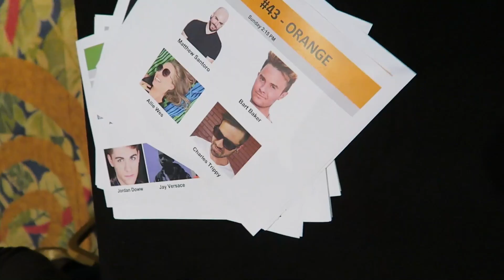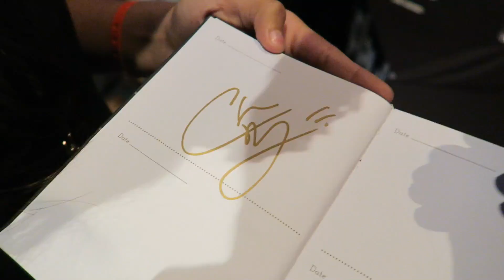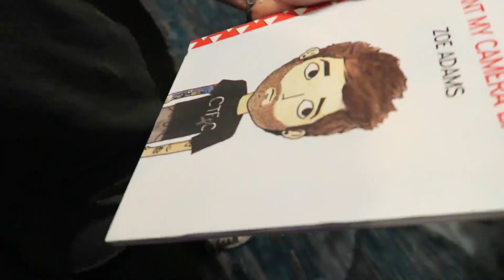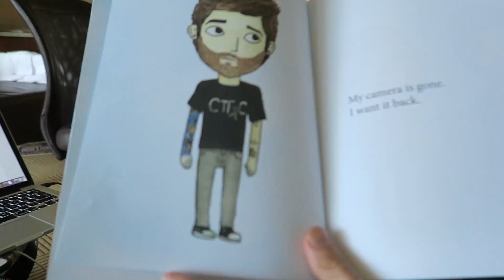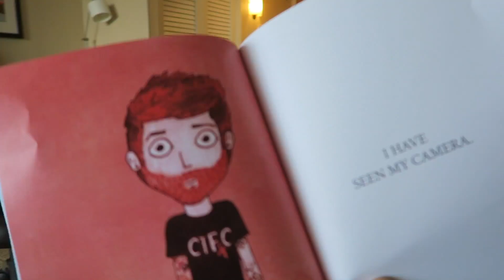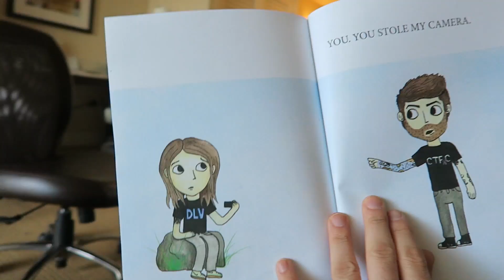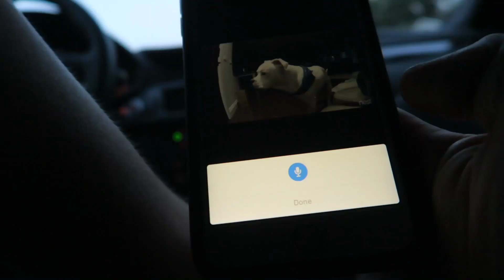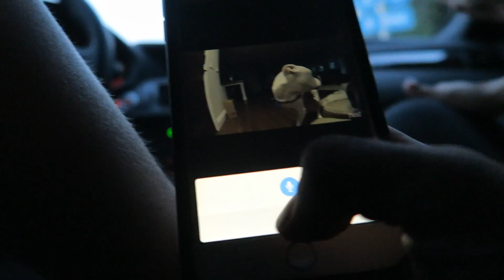NO MORE CRYING! (4.24.16 - Day 2551)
help support the vlogs and keep them going! - you get free stuff too!

CharlesTrippy & AllieWess